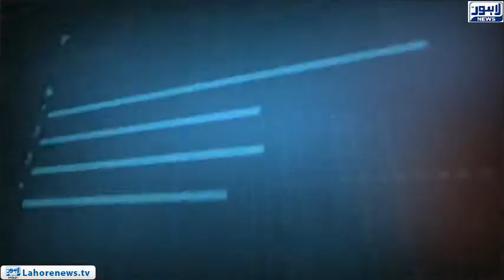Tamasha Episode 412 - Part 1